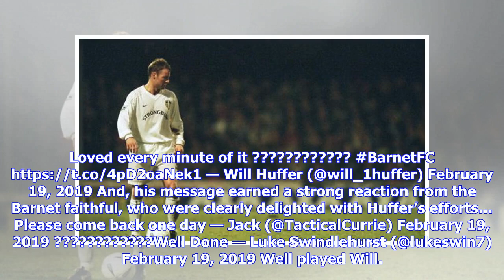‘You were great’ – Returning Leeds United talent made a good impression with these fans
Will Huffer is making great progress, with the young Leeds United goalkeeper recently returning to Elland Road following a month loan spell in the National League with Barnet. Leeds boss Marcelo Bielsa handed Huffer, 20, a debut in the Championship earlier this season, with the goalkeeper keeping a clean sheet in a 2-0 win over Bristol City. Since then, they’ve loaned him to Barnet, where he’s made three senior appearances – featuring in a stunning 3-3 draw with Brentford in the FA Cup, as well ...